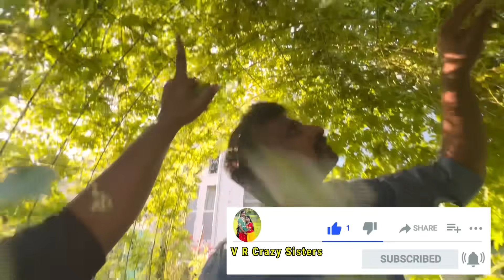🇺🇸 అమెరికా | మా garden లో పండిన కూరగాయలు and watermelons Harvest 🏡🪴🍉🍅🍆🫛🌿 gardening ohio #2024